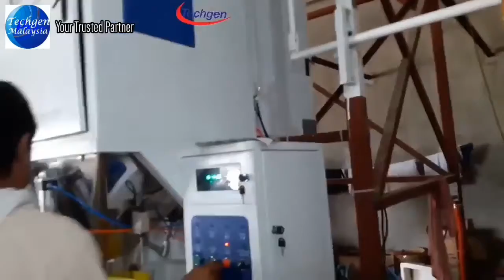3TPH Automatic Rice Milling Plant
Voice: Techgen